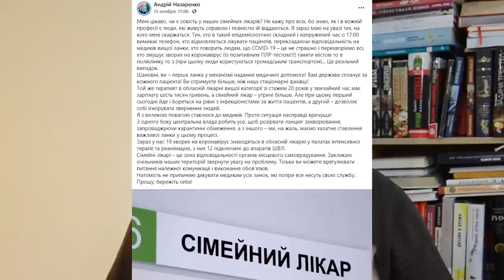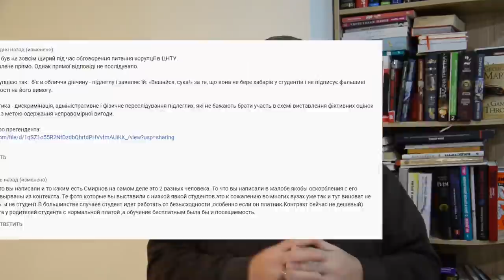«Погляд»: хто пройшов, а хто проліз до міськради Кропивницького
Ласкаво просимо у пекло на Кіровоградщині; хто заразив Райковича коронавірусом; хто пройшов, а хто проліз до міськради Кропивницького; тролейбуси є, але вони не їздять.